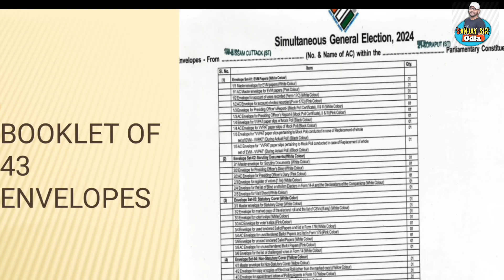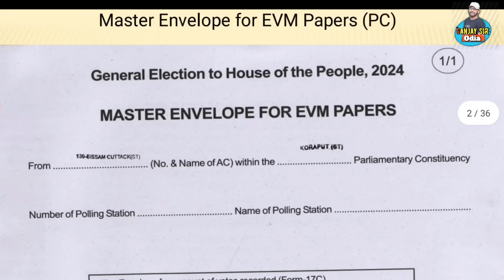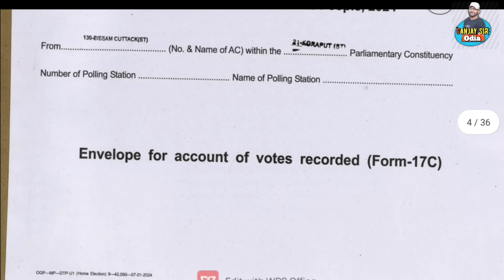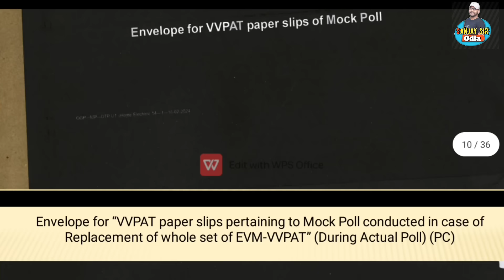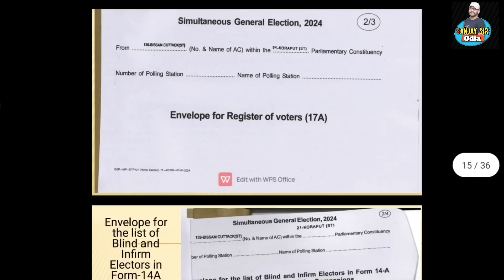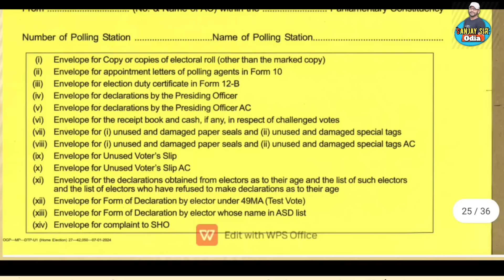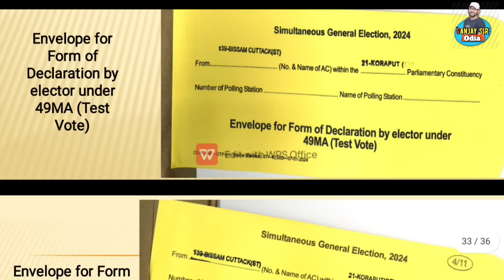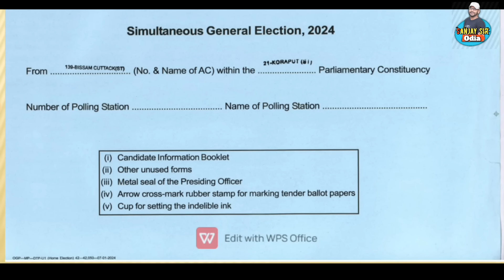କେଉଁ Envelopeରେ କେଉଁ କେଉଁ ଫର୍ମ ରହିବ || 43 envelope details || by Sanjay sir odia